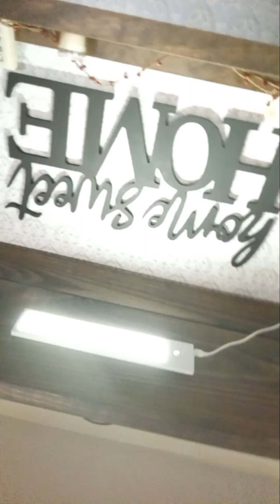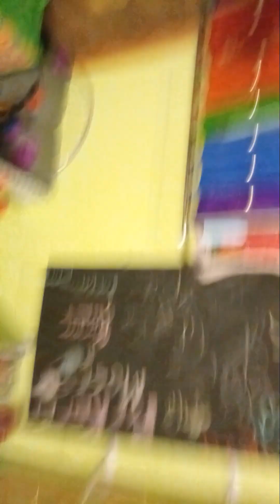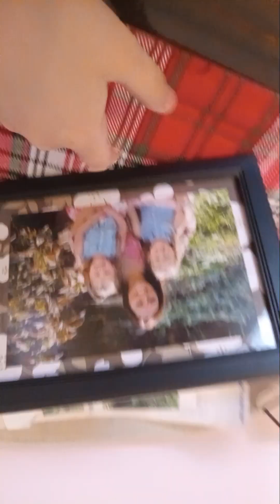new house tour aka my grandmas house